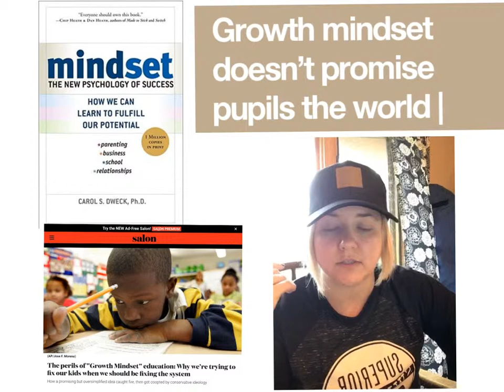Why Mindsets Matter Discussion